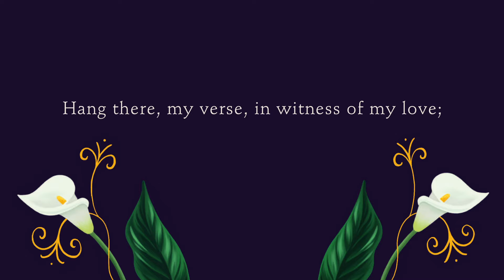Paul Edmondon reads As You Like It (Act 3 Scene 2)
Paul Edmondson, co-editor of 'All the Sonnets of Shakespeare', marks its publication with a sonnet from 'As You Like It'.
This ground-breaking book assembles all of Shakespeare's sonnets in their probable order of composition. An inspiring introduction debunks long-established biographical myths about Shakespeare's sonnets and proposes new insights about how and why he wrote them. Explanatory notes and modern English paraphrases of every poem and dramatic extract illuminate the meaning of these sometimes challenging but always deeply rewarding witnesses to Shakespeare's inner life and professional expertise. Beautifully printed and elegantly presented, this volume will be treasured by students, scholars, and every Shakespeare enthusiast.